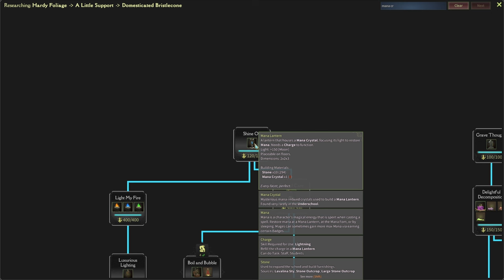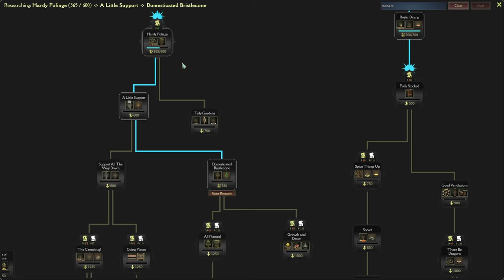Fresh Employees | MIND OVER MAGIC | E05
Scrolls are required, so graduation day it is and we also recruit some new mages!